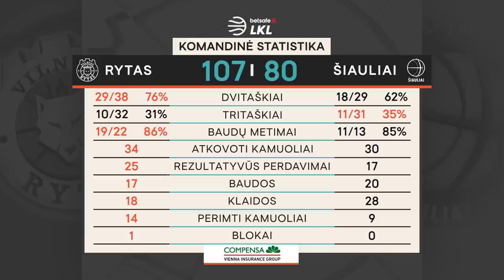„Betsafe–LKL“ rungtynių apžvalga: „Rytas“ - „Šiauliai“ [2020-10-10]